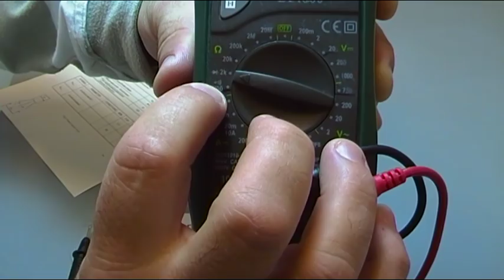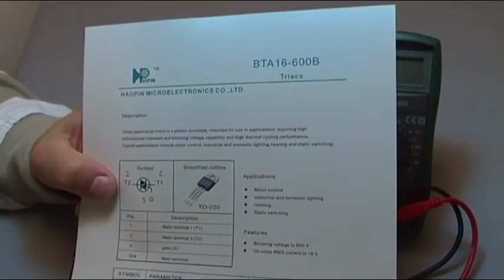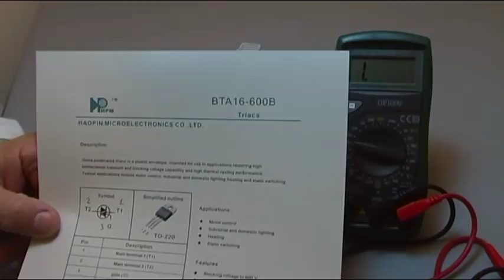TRIAC BTA16-600 COMPROBACION DEL MISMO USADO EN PLACAS DE LAVADORAS Y REG DE VOLTAJE